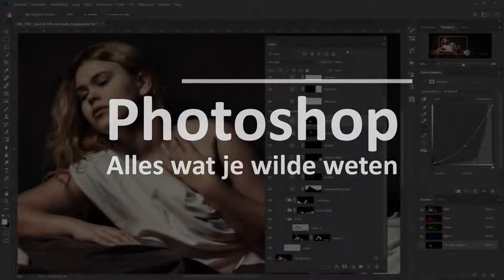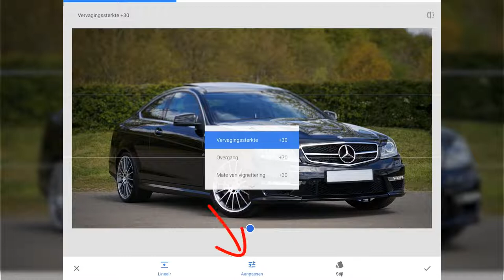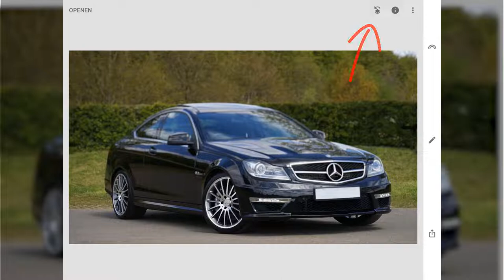Een onscherpe achtergrond maken (Snapseed)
Een onscherpe achtergrond is vaak wel fraai maar met een telefoon niet altijd even makkelijk te doen. Gelukkig is er Snapseed.

Het kost even wat tijd als je het op je kleine priegelschermpje van je telefoon wilt doen. Maar het is mogelijk om in Snapseed ook een onscherpe achtergrond bij een foto te maken.

Natuurlijk laat ik je in duidelijk Nederlands zien wat de juiste stappen zijn.